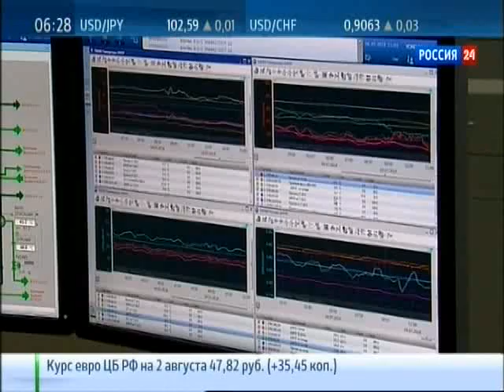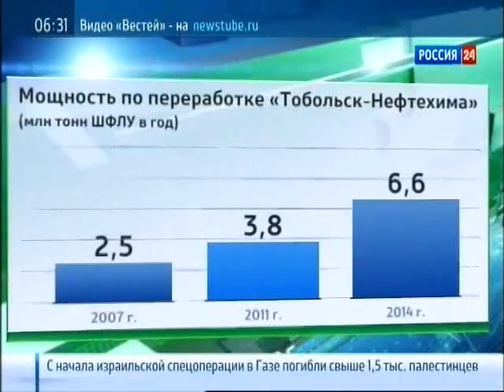Нефтегазохимическая провинция: что общего у трех регионов Западной Сибири?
Ямало-Ненецкий и Ханты-Мансийский автономные округа и Тюменская область — в этих субъектах СИБУР видит особый интерес. Именно здесь располагается сырьевая база для  нефтехимической отрасли. Необходимость перерабатывать попутный нефтяной газ привела к тому что, СИБУР реконструировал старые и построили новые производственные объекты. А также протянул собственный продуктопровод.